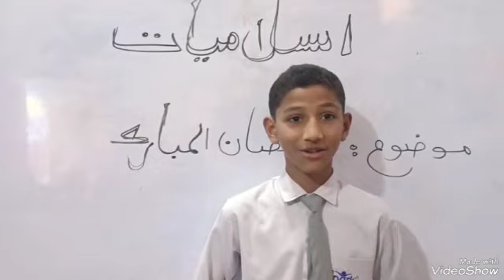Presentation on رمضان المبارڪ جي اھميت | Islamiyat | Class V | The Spark School Latif Campus